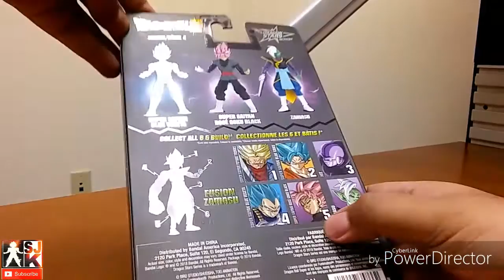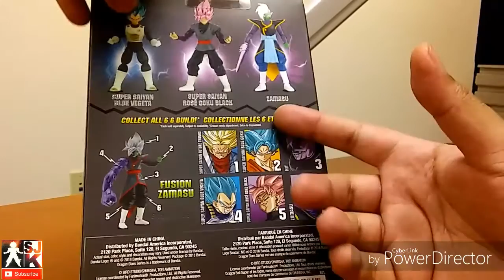Dragonball Super Figure Review . Dragon Stars Series Super Saiyan Rose` Goku Black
Let's unbox and review this epic super saiyan rose goku black from the Bandai America dragon stars series line!